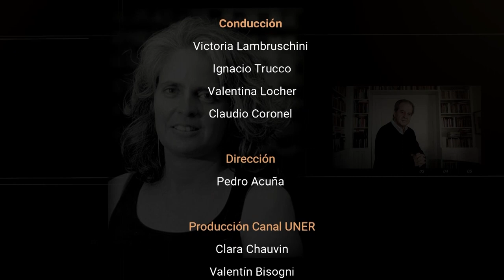Economistas argentinos - Episodio 12: Marcos Makón